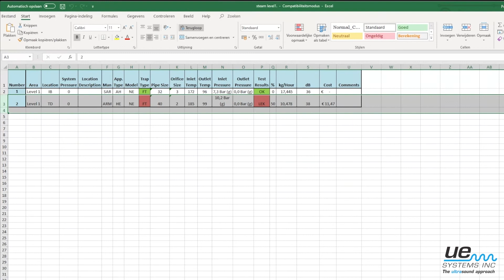Testarea cu ultrasunete a capcanelor de abur: găsiți capcane de abur scurgeri sau defecte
Atunci când capcanele de abur au scurgeri sau se defectează, poate fi extrem de costisitor din punct de vedere al calității produsului, siguranței și a pierderilor de energie.

Este important să vă întrețineți corect capcanele cu abur: consecințele capcanelor cu abur defecte nu pot fi ignorate.

Ultraprobe facilitează determinarea condițiilor de funcționare în timp ce capcanele de abur sunt active.

INSPECTATI ORICE TIP DE CAPCANE DE ABUR
Cupă inversată, termostatice, termodinamice, plutitoare și capcane termostatice, supape unisens.

SIGURANȚA
Evitați pericolele capcanelor de abur defecte. Efectul de ciocan de apa poate provoca distrugeri serioase echipamentului si personalului dumneavoastră.

PROCESS EFFICIENCY & COST REDUCTION
Maintain correct temperatures in your process and preserve  condensate return line: water in pipes will cause rusting.

DE CE SA UTILIZAȚI ULTRASOUND-UL PENTRU CAPCANE DE ABUR SI VALVE

Este important sa mentineti capcanele de abur într-o stare corespunzătoare. Consecințele unor capcane de abur defecte nu pot fi ignorate.

- Siguranța: Efectul de lovitură de ciocan de apă poate provoca daune grave echipamentelor și personalului!
- Eficiența procesului de fabricație: menținerea temperaturilor corecte în procesul dumneavoastră
- Conservarea liniilor de retur a condensului: Apa din conducte va provoca ruginirea
- Reducerea costurilor: Nu este neobișnuit să existe capcane cu scurgere parțială care vă costă mai mult de 10.000 USD / an doar pentru consumul de energie irosit

CUM FUNCȚIONEAZĂ

Capcanele cu abur pot fi definite fie ca tipuri de curgere continuă (sau de modulare continuă) și tipuri „on-off” (reținere-descărcare-reținere).

Seria Ultraprobe a UE Systems ajută un inspector să identifice cu ușurință operarea capcanei în toate tipurile de medii.

Inspectorii pot alege de la instrumente analogice simple la instrumente digitale sofisticate cu termometre on-board, non-contact, cu infraroșu, analiza de sunet și posibilități de înregistrare a datelor. Opțiunea unică UE Systems de reglare a frecvenței  permite utilizatorilor să se acordeze literalmente la sunetul capcanei și să identifice în mod clar capcanele care au scurgeri sau care suflă.

Metodele de inspecție variază în funcție de tipul de capcană de abur. Prin urmare, regula principală este să cunoașteți detaliile sistemului dumneavoastra. Inspectia ultrasonica a unei capcane de abur este considerată un test „pozitiv” prin faptul că operatorul poate identifica instantaneu diferențele de calitate și intensitate ale sunetului și, prin urmare, poate determina cu exactitate starea echipamentului.